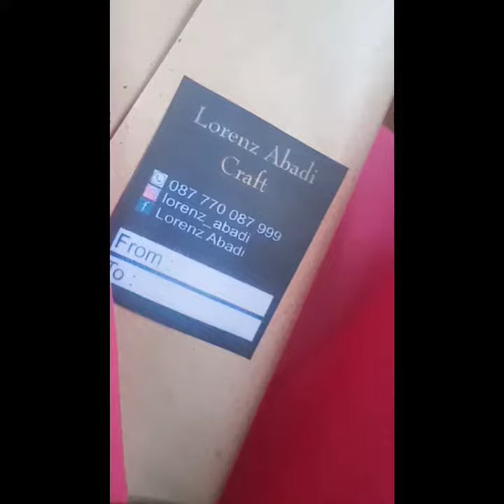review singkat Bucket anti mainstream-langka, Bucket alat masak ✓ Bucket Bumbu Masak ✓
Alhamdulillah done 💕

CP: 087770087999